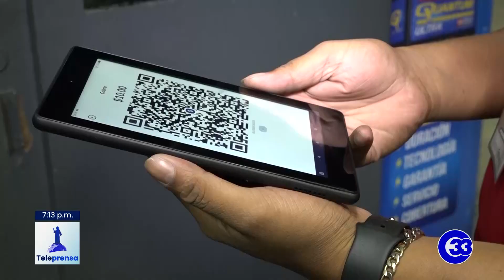Teleprensa33 | "Nosotros nos oponemos a la obligatoriedad y al uso de una moneda virtual"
El presidente de la Asociación Nacional de la Empresa Privada, ANEP, Javier Simán, reiteró este miércoles la oposición a la obligatoriedad del uso del Bitcoin en el país.